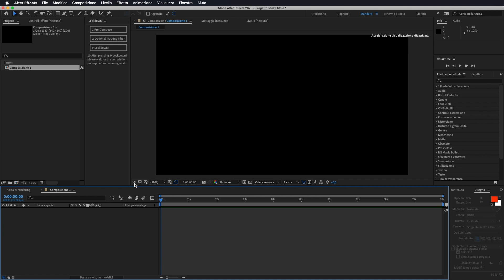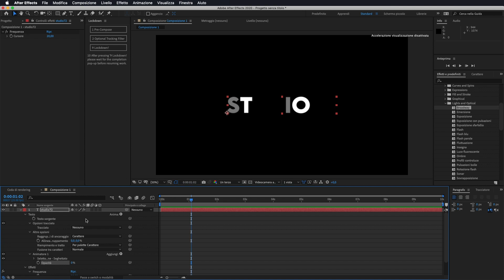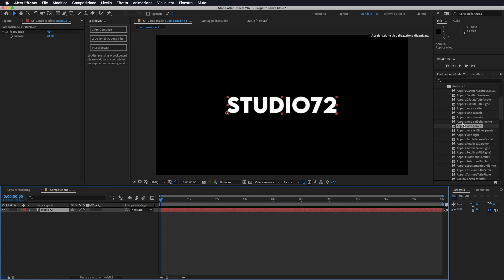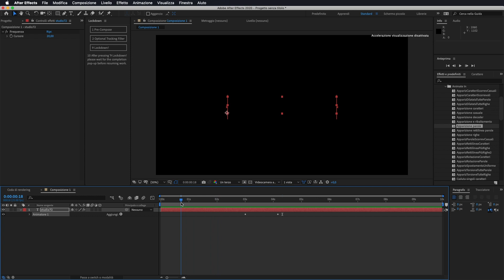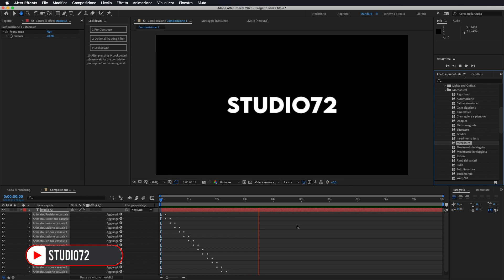Adobe After Effects - Tutorial Scritte Animate "Text Animation" (No Plugin) [ITA], Studio72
Come realizzare scritte animate con i preset integrati su After Effects.